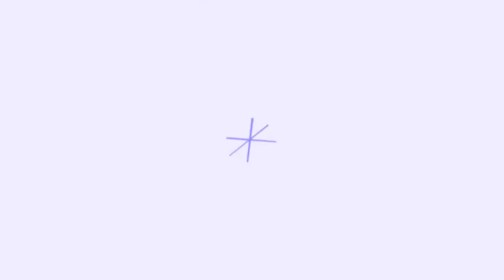HBO Max/WB Animation (2023) Effects (Sponsored By Preview 2 Effects)